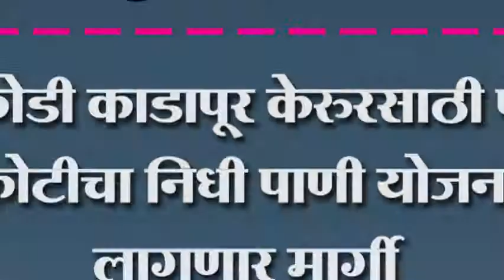चिकोडी काडापूर केरुरसाठी पाच कोटीचा निधी पाणी योजना लागणार मार्गी खासदार प्रकाश हुक्कीरे